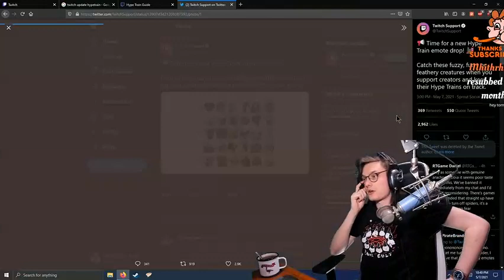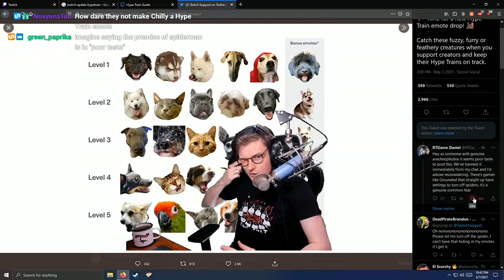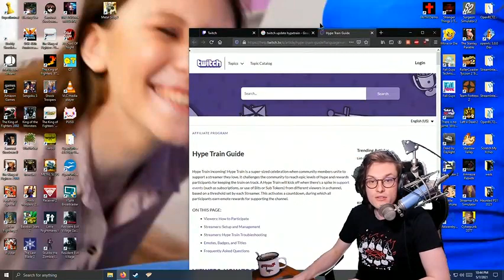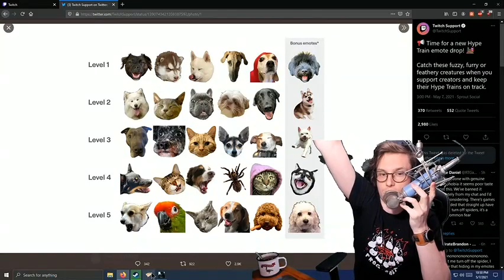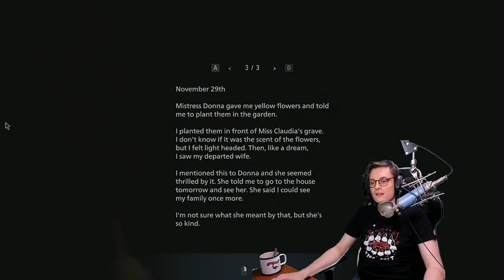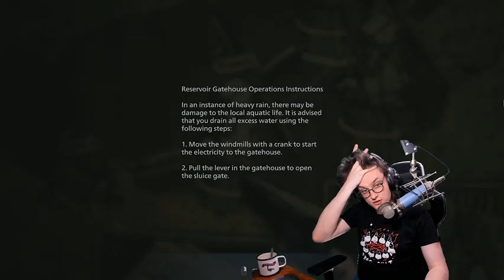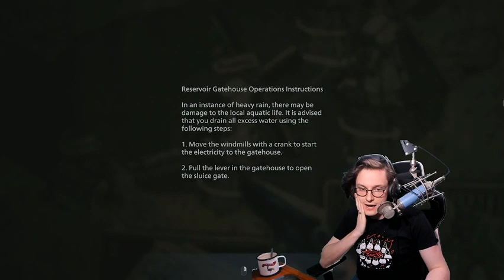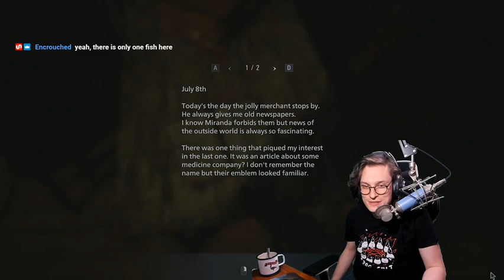slightly early stream? SLIGHTLY EXTRA HORROR?! (Resident Evil Village) (2/3)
on the 7th of May, 2021

stream title: "Fleeing" the vamp mommy